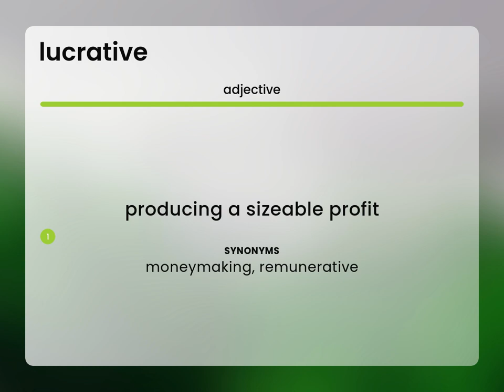Lucrative — LUCRATIVE meaning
What is LUCRATIVE?

Susan Miller (2023, February 24.) What is Lucrative meaning?